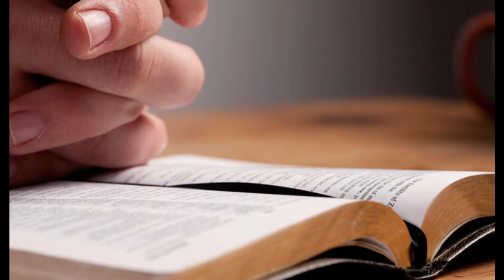SALMO 121, Uma Oração para alcançar uma graça.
O Salmo 121 é o 121º salmo do Livro dos Salmos. É um dos 15 salmos categorizados como "Uma canção de subidas". Salmo 121 para orar com muita fé. Salmo 121 para orar com toda sinceridade. Salmo 121 para alcançar graças.

Bíblia de forma acessível e de fácil entendimento.
A Tábua Cronológica da Bíblia é uma obra de caráter universal.

Manual Bíblico, questões difíceis e polêmicas de entender.

Salmo 121, oração forte, salmo, salmos, oração fortíssima, Jesus me defenda

FOTOS TIRADAS DA INTERNET

Poesias para musicar, para quem gosta de poesias
e para quem deseja musicar.